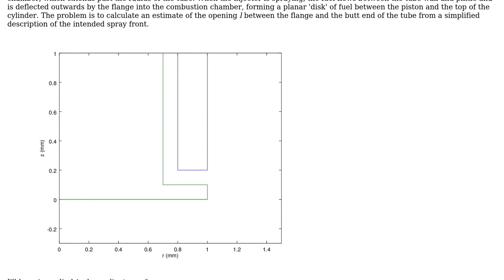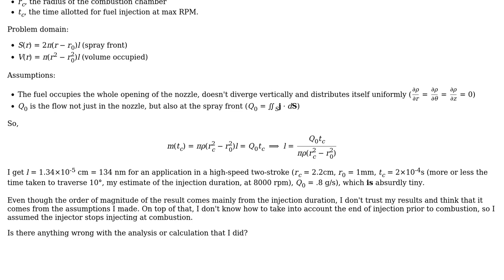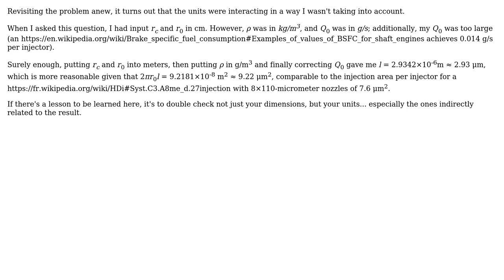Engineering: Diesel injector nozzle geometry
With thanks & praise to God, and with thanks to the many people who have made this project possible! | Content (except music & images) licensed under CC BY-SA | Music | Images & others | With thanks to user setun-90 user 410 gone and the Stack Exchange Network Trademarks are property of their respective owners. You are responsible for your own actions.